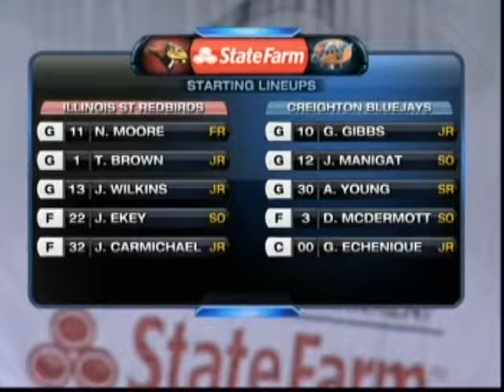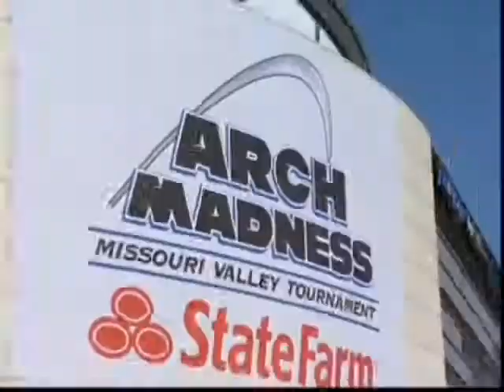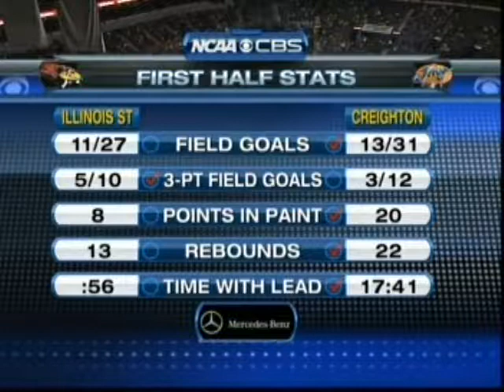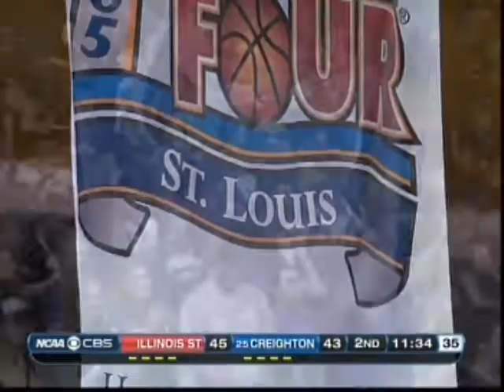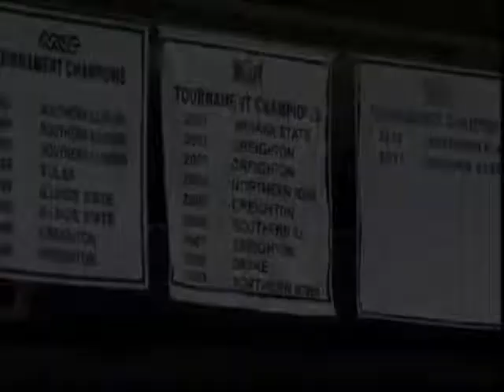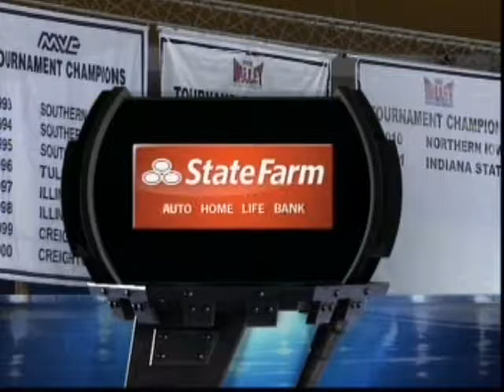03/04/2012: Creighton vs Illinois State, 2012 MVC Championship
Full game broadcast of the 2012 MVC Championship between Creighton and Illinois State.